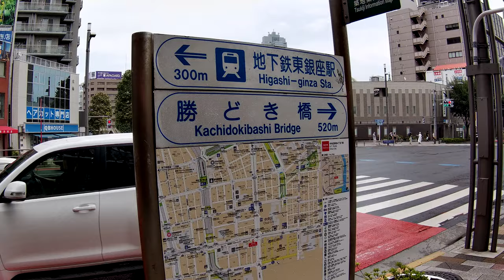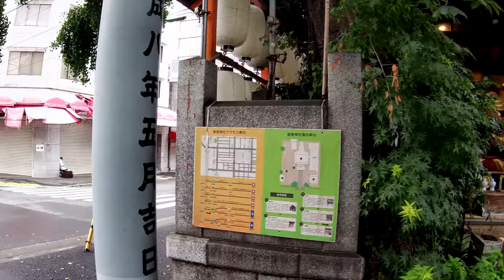Walk around Old Tsukiji Fish Market on a Sunday Part1/2 【4K】周日築地旧魚市場 | 步行東京